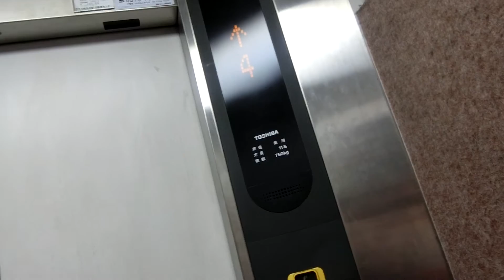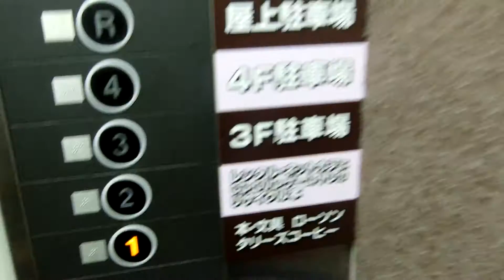フタバ図書アルティ福山本店のエレベーターPart2-2（2号機）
スペーセルEXですが、ドアチャイムとドアランプが搭載され、ドアセンサーも搭載されています。今回は開店前に撮影しましたが、2階にフタバ@カフェがあり、24時間営業のため、各階停止可能でした。2基ありますが、この動画では右側2号機の車椅子非対応機を撮影しました。前回はドアセンサーを作動させていなかったので、今回はドアセンサーを作動させてみました。ここの近くにあったコジマNew福山店は2015年8月30日をもって閉店し、その後解体されました。

メーカー：東芝
機種：スペーセルEX
駆動方式：ロープ式
設置台数：2基(群管理)
アナウンス：あり
到着チャイム：なし
車椅子操作盤：1号機にあり
停止階：1,2,3,4,R
停止可能階：1,2,3,4,R
用途：乗用
定員：11名
積載：750kg
ドア：2枚両開きドア
設置年度：2008年3月